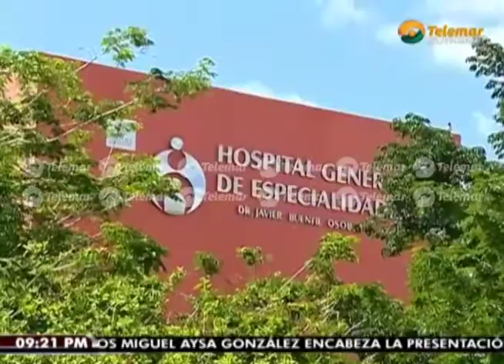200 médicos del Hospital de Especialidades se especializarán en la CDMX